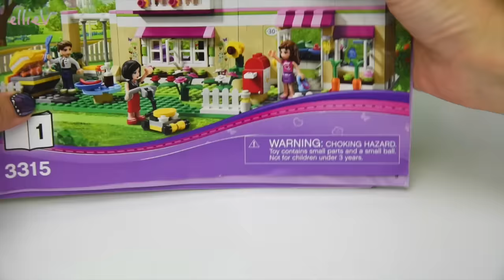Lego Friends Olivia's House Set Building Review Play - Kids Toys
I love Lego Friends Olivia's House 3315, it's one of the first Friends set I ever bought and I desperately wanted it because it really is a build-able dollshouse! Released in 2012, this set is now retired so it's not so easy to get your hands on it, but if you can it is an awesome addition to your Heartlake CIty builds. The kitchen is chockablock full of tiny accessories - a blender, mixing bowl, teeny tiny baking pan and an enormous frying pan. And the fridge has just enough room for one carton of milk. Let me know what you think of Olivia's House!

Visit Olivia’s House with all of the LEGO® Friends! Olivia, her parents and her pet cat live in a big, bright house with lots of rooms for hanging out and having fun. Help Olivia to grill up a barbecue for the girls! Mow the lawn with the lawn mower. Take Olivia’s diary out of the drawer or go swing in the yard! Then, host a sleepover or have a party! Olivia’s House is built in sections for easy rearranging. Decorate, customize and rebuild it! Includes Olivia, Mom and Dad mini-doll figures.

Includes 3 mini-doll figures: Olivia, Mom (Anna), Dad (Peter) and cat (Kitty)
Features kitchen, bathroom, bedroom, living room, barbecue, rooftop patio and outdoor table
Furniture includes a shower, toilet, sink, bed, vanity, couch, chair, coffee table, flat screen TV, refrigerator with opening door, cabinets, oven, sink, kitchen table and kitchen chairs
Accessories include diary, hairbrush, blender, salt and pepper shakers, frying pan, spatula, muffin tins, mixer, utensils, baking tray, bowl, sausage, chicken drumstick, carrots, apple, bunch of cherries and milk carton
Also includes flower accessory pack: 12 flowers, 4 ladybugs and 4 butterflies
Olivia’s House is built in sections to easily rearrange for a custom creation
Mow the lawn with the lawn mower!
Swing in the yard!
Barbecue a feast on the outdoor grill and invite the girls!
Host a party for all of the LEGO® Friends!

If you love my nail wraps (this was my first time trying them and they were really easy and cute!) you can buy them